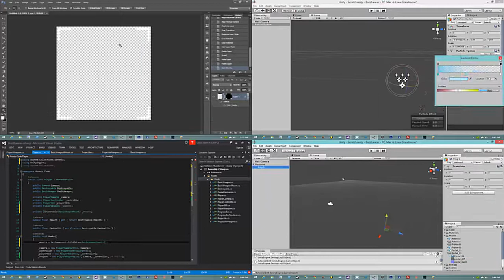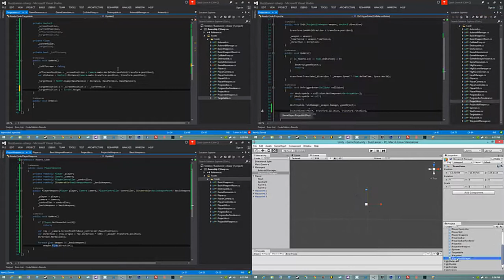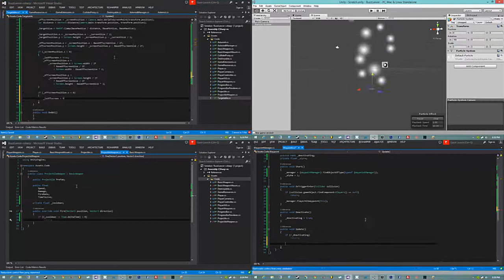Practical Game Development in Unity 4: Level 2.1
This video series is all about the practical approach to using the tools made available to us in Unity 4 to create our very own video game! Over the course of over 7 hours of training content, we will create a 3D Asteroids-style game - complete with Freelancer-style spaceship movement and weapon controls. We will show everything from a modular player controller all the way to implementing custom sounds - both 2D and 3D - and polishing the game up with a simple menu system complete with high scores! In addition, we will build a targeting HUD, a waypoint navigation system, and even some spiffy particle effects!

Level 2.1 is the first in a series of training products centered around the creation of an open world 3D space game. The game we put together in this series will serve as the foundation of our future projects in this series!